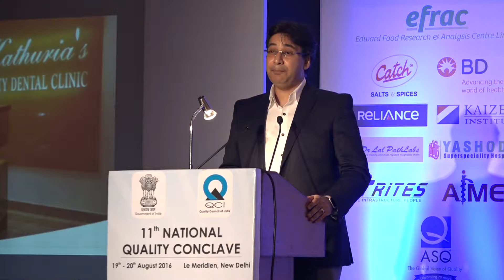Its impact on Psycho Social Well Being and Self Confidence Dr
Its impact on Psycho- Social Well- Being and Self-Confidence \Dr. Puneet Kathuria \Dental Aesthetics Dental Clinic